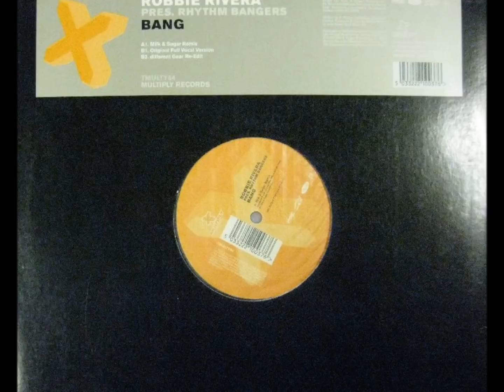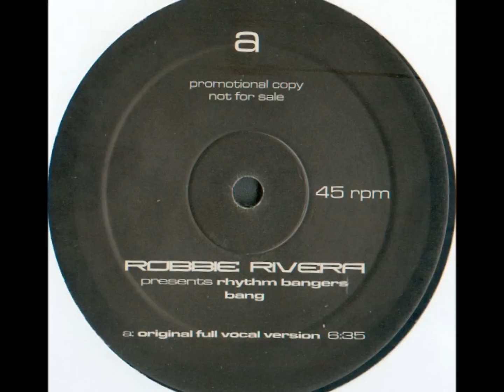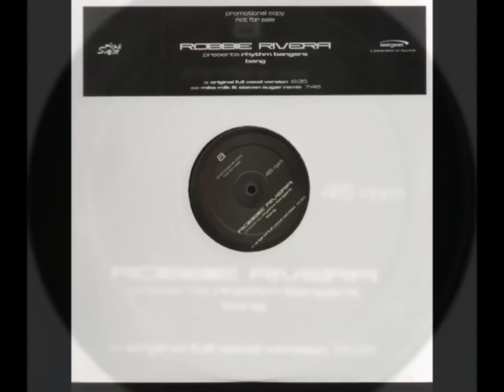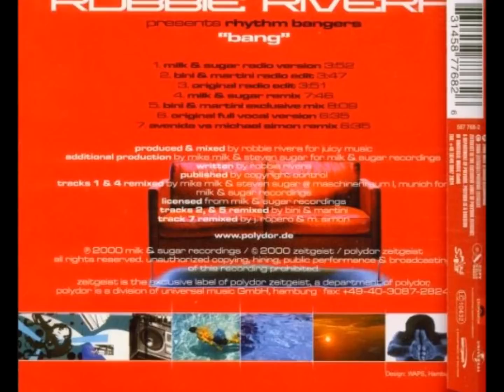Bang (Original Mix) - Robbie Rivera pres. Rhythm Bangers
...in better quality :-)